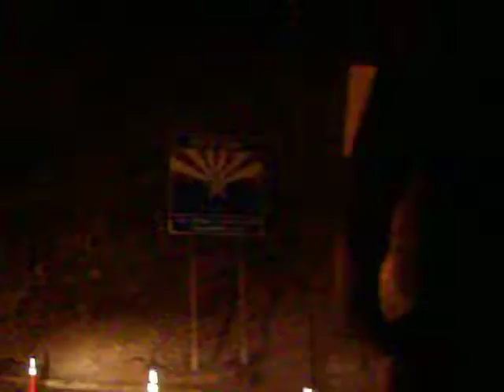Las Vegas Hoover Dam driving by night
Hoover dam by night